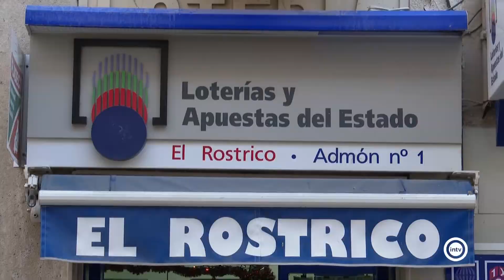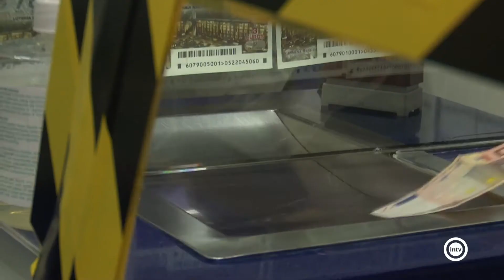Los almerienses invierten una media de 65 euros por persona en décimos del sorteo de Navidad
Y a menos de 24 horas de que comience el sorteo del gordo de la Navidad, nos hemos querido acercar hasta una administracion del centro de la capital, para ver como han sido las ventas este año tan complicado.